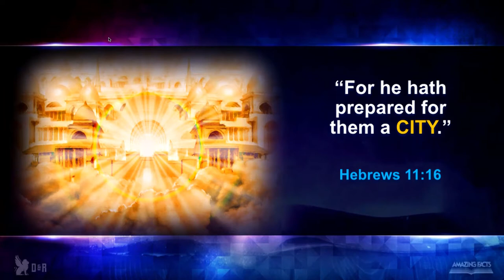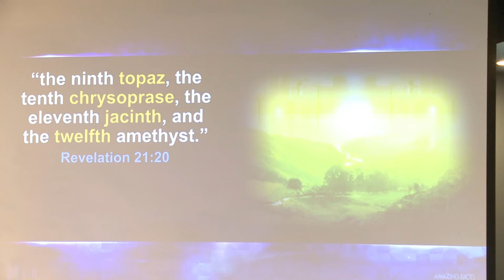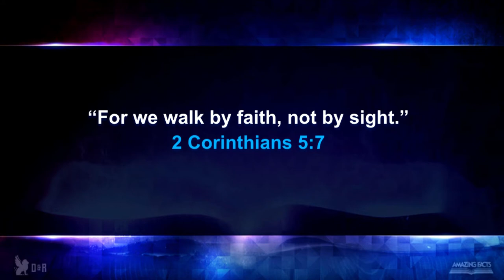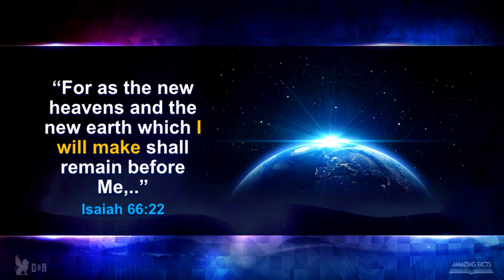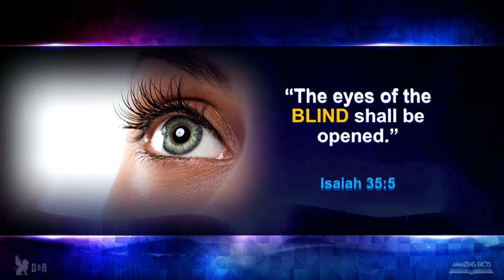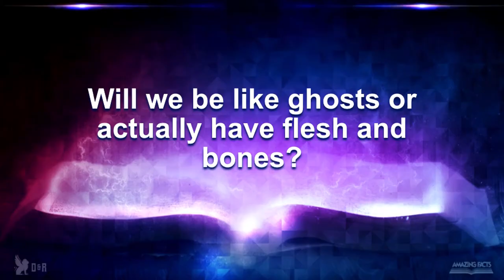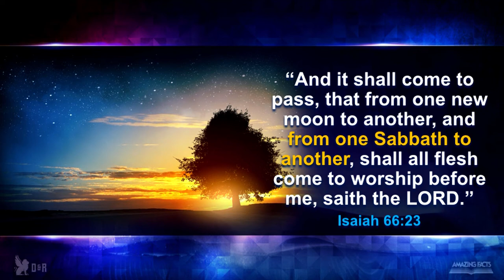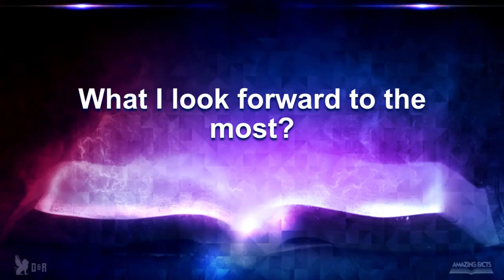Revelation of Jesus Christ Seminar - 08 The Magnificent Kingdom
Ouachita Hills College presents the Revelation of Jesus Christ Seminar Series with Maboshe Makesa.